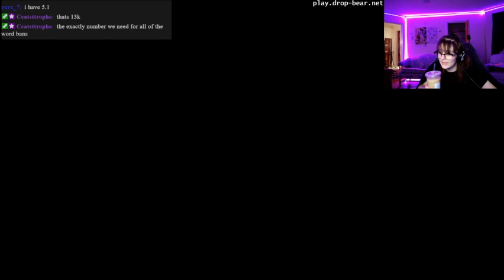mostly just hanging out in - Minecraft 1.17